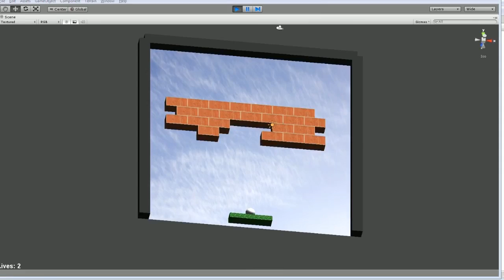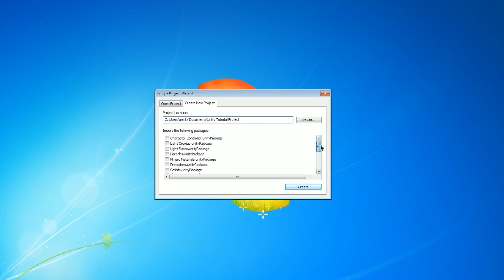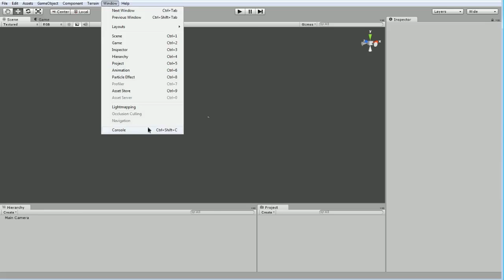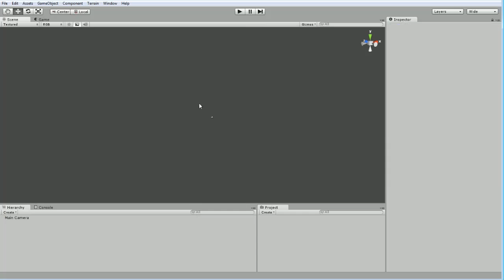Unity 3d Tutorial for Programmers - Part 1 - New Project Setup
Step by step directions on how to make a 2d-looking game using the 3d Unity Game engine, including how to use the physics engine.

COMPLETELY NEW TO PROGRAMMING?  I'd suggest you start with this great free guide to making games in Python.  Very beginner friendly